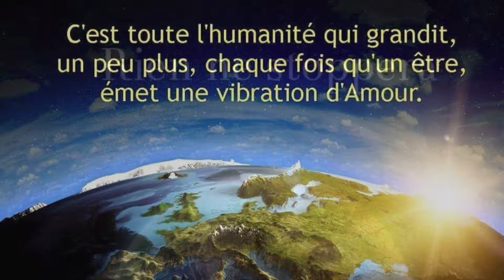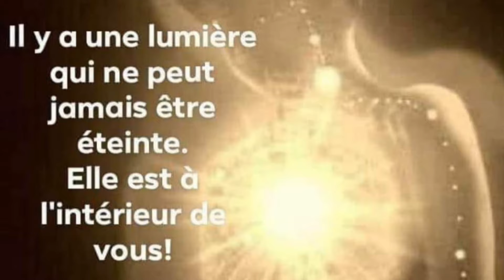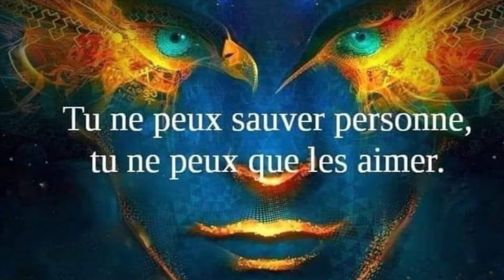Processus d’éveil et d’ouverture à d’autres mondes ! Nouvelle terre, nouvelle humanité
Où en est on ?
Visualisation de ce qu’il se passe dans l’invisible
Recevez vos informations personnelles, vos origines, messages, mission de vie
Ou une séance de Connexance, ou de magnétisme en prenant rendez-vous

Et sur Telegram ;)

Bien à vous, 🧿  𝒞💖𝓇𝒾𝓃𝓃𝑒 𝐻𝓊𝑒𝓉  🌀💎🧚🏼‍♀️
Vidéo et images : ​⁠perso , internet